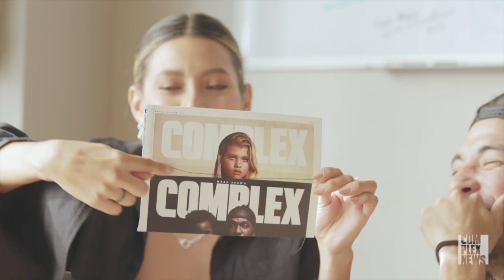Natasha Martinez Hosting Reel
Natasha Martinez hosting reel 2023.